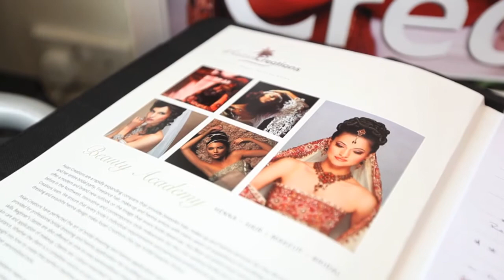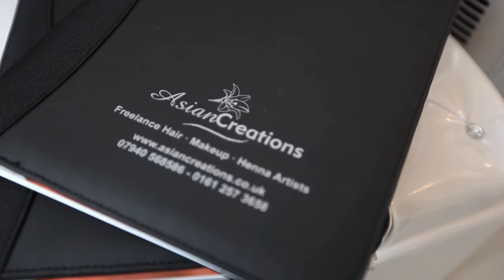Asian Creations Promo Video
Professional freelance hair, make-up, and henna artists, at Asian Creations offer a modern and brand new outlook on the image that every asian bride deserves, the likes of which have never been experienced before in the North-West. Innovative and contemporary style make-overs for the 21st century bride are a speciality for Asian Creations, who ensure that every bride&#039;s individual requirements and personal preferences are catered for.